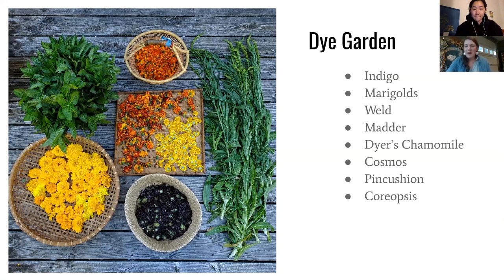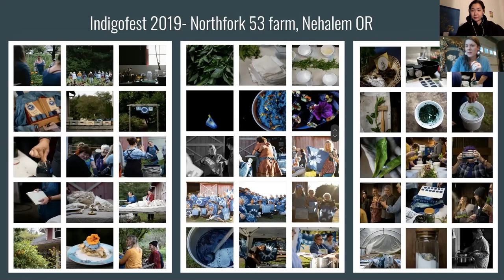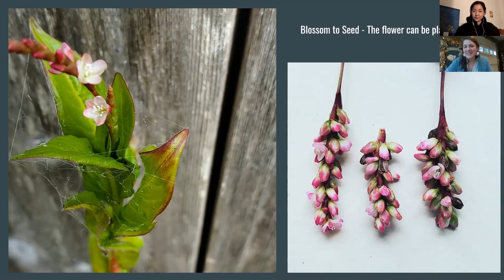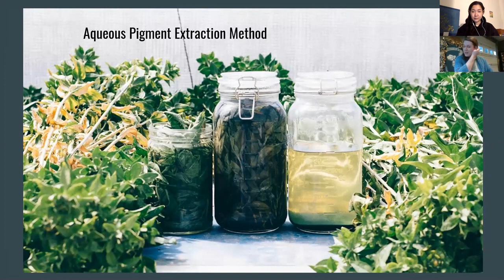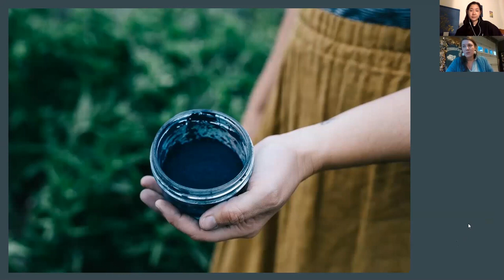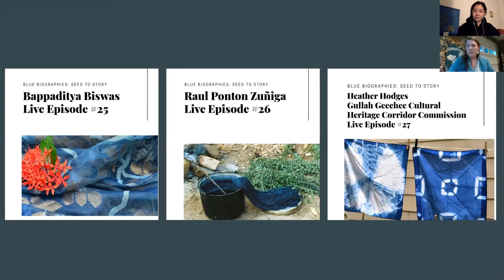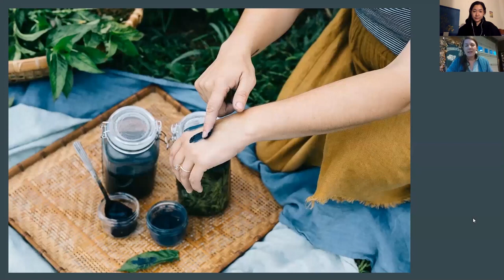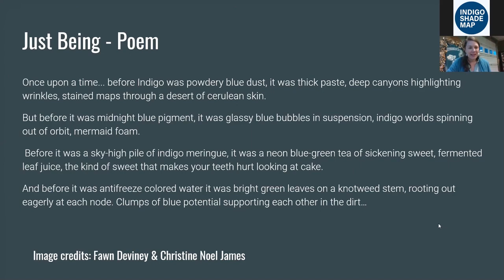Baltimore Natural Dye Symposium Spring Series #1 Indigo Shade Map: Brittany Boles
This is a pre-recorded video presentation by one of the panelists Brittany Boles for session #1: Indigo Shade Map at the Baltimore Natural Dye Symposium Spring Series.

Brittany Boles is an artisan, educator, and indigo doula tending Persicaria Tinctoria and other dye plants in collaboration with Northfork 53 farm in the unceded territory of the Chinook, Clatsop, and Nehalem nations (Nehalem, Oregon).

"My practice is driven by an explorative source connection: The exquisite dance of pigment extraction, the playfulness of leaves crushed by hand, and the mystery of indirubin. Indigo has become a guide, friend, and metaphor touching every hem of my life. The full circle soil-seed-sprout-pigment-vat transformation is what calls to me most and achieving blue fiber has become secondary, incidental art. The craft of the vat, plant processes, and communal blue kinship has become the full expression of my art and inspiration."

In addition to in-person and virtual Intuitive Indigo courses, Britt works collaboratively with other artisans, farmers, and educators on projects including the Indigo Pigment Extraction Methods global network, Blue Biographies seed-to-story interview series, Indigofest, and the Natural Dye Podcast.